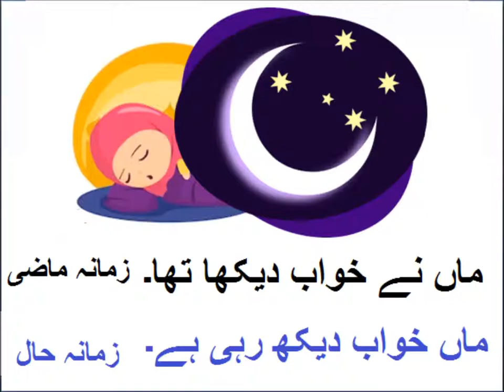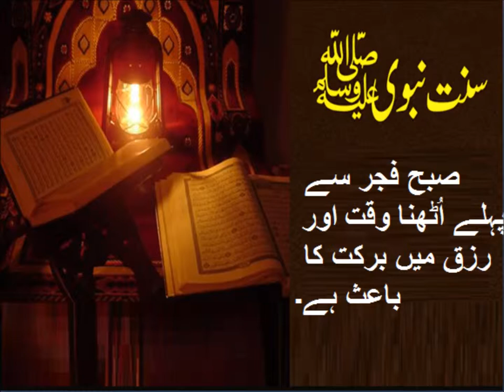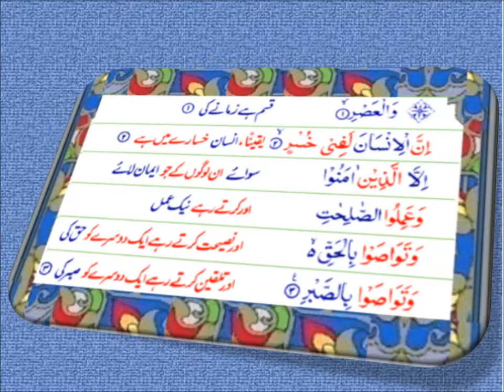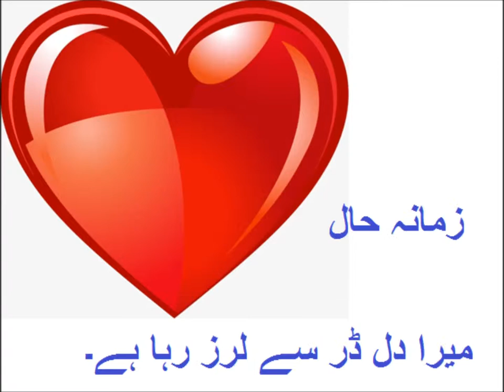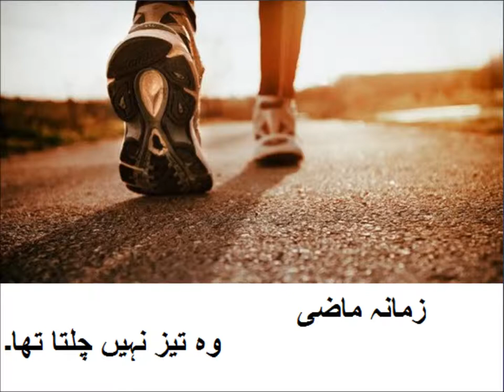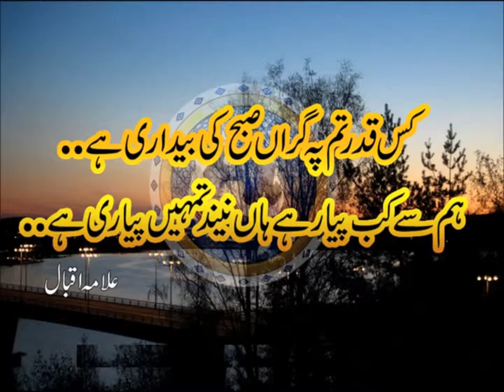Urdu Grammar/اردو گرامر زمانہ حال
5th class Urdu sabaq 15.6, Urdu grammar, اردو گرامر زمانہ حال